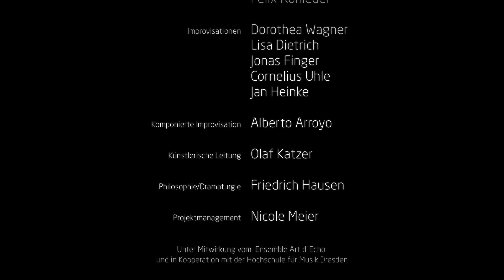RUF IN DIE STILLE - mit AUDITIVVOKAL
Das Dresdner Ensemble AUDITIVVOKAL greift die durch die Pandemie bedingte kollektive Erfahrung der öffentlichen Stille auf. Die Sänger gehen dafür 400 Jahre in die Musikgeschichte zurück und interpretieren Musik von Barockkomponist Heinrich Schütz neu - in ihrem ganz eigenen Stil. Absolutes Gänsehaut-Gefühl.

oder auf dem "So geht sächsisch."-Facebook-Kanal.